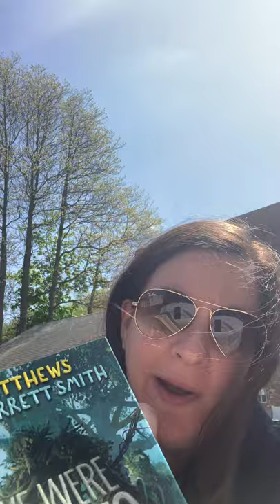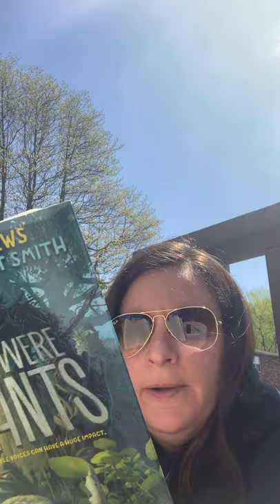Episode 67: Mrs. DeRosa: Chapters 9 and 10 “If We Were Giants”